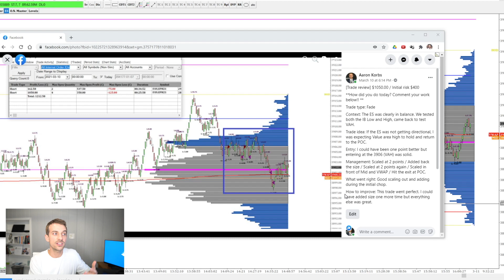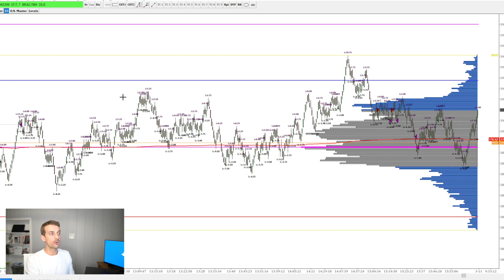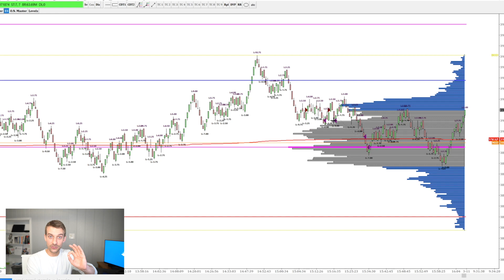Futures Trade Setup using the Volume Profile | $1,050 Profit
In this video, we are discussing the Volume Profile and more specifically a futures trade setup using the profile. I am going to walk through a trade setup and explain my thought process and why I'm doing what I'm doing.

HERE'S WHAT WE COVER:
0:00 A common misconception about the Profile
1:28 Do trade reviews and breakdown what happened
2:20 Looking at the specific trade we're breaking down
2:50 Explaining what I did in the trade
3:40 Understanding the overall trade day
6:00 Understanding the short positions
7:40 What I expect to happen if we hold the value area
9:00 What the goal is for trade setups
10:10 Side note: Some important things to point out
12:00 I let the Market tell me what's happening
15:00 Setups are not easy, but they are simple

NEED HELP?
Are you day trading and looking for a trading strategy and technical indicators that you can rely on for the long term?
After trying them all, I've realized that you actually need ZERO technical indicators to have an edge in the market. All you really need is the Volume Profile, the only charting tool in the world used by professionals that provides real-time market-generated information.
Trading with the Volume Profile is what allows me to generate $500/$1000 on average in daily profits.
If you enjoyed this content on Youtube and would like to learn my strategy to a deeper level, you might be interested in the Volume Profile Formula™, the first course that teaches you the basics of Volume Profile.

My name is Aaron Korbs and I'm a professional Futures Day Trader expert in Auction Market Theory, Order Flow & Volume Profile.
I'm the founder of Tradacc.com and creator of Volume Profile Formula™ and the Profile Method™ where I help traders getting consistently profitable by focusing on Volume Profile methodology.
I typically work with people that want to create an extra income or that would like to turn trading into their main profession.

-Korbs